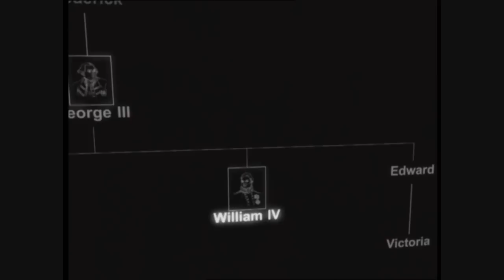King William IV (1765-1837)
A clip from the History File series, which discusses the reign of King William IV of Great Britain.